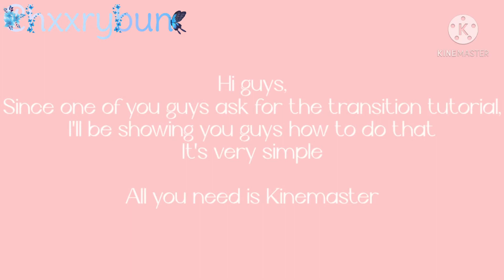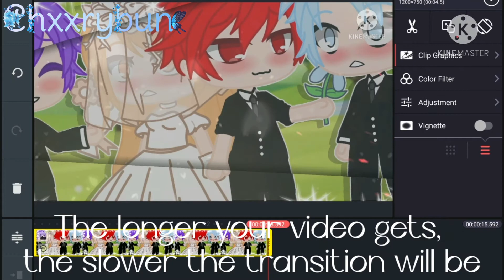Overline Transition Tutorial|Very Simple|1,38k Subs Special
⭑･ﾟﾟ･*:༅｡.｡༅:*ﾟ:*:✼✿　　✿✼:*ﾟ:༅｡.｡༅:*･ﾟﾟ･⭑
⭑･ﾟﾟ･*:༅｡.｡༅:*ﾟ:*:✼✿　　✿✼:*ﾟ:༅｡.｡༅:*･ﾟﾟ･⭑

Apps I Use To Make This Tutorial Video:
     ♬♩♪♩Gacha Club♩♪♩♬
     ♬♩♪♩Kinemaster♩♪♩♬
     ♬♩♪♩Ibispaint x♩♪♩♬
Apps You Need To Do The Overline Transition
♬♩♪♩Only Kinemaster♩♪♩♬